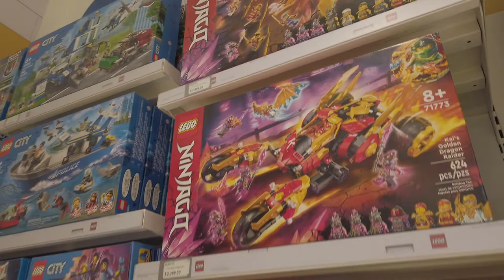Tienda Lego Guadalajara en Andares, Nueva!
Plaza Andares de Guadalajara ha abierto una nueva tienda de LEGO y nos fuimos a conocerla y comprar un juego de "Friends" nuestro favorito!
Por lo pronto, les dejamos este video para que vean cual será su elección para armar.

Tienen desde el Titanic, autos clásicos, Rápido y Furioso, Harry Poter, Jurassic Park y muchísimas cosas más!

Nos encantó! no dejen de ir, están frente a los cines de Cinepolis en el 2do nivel.